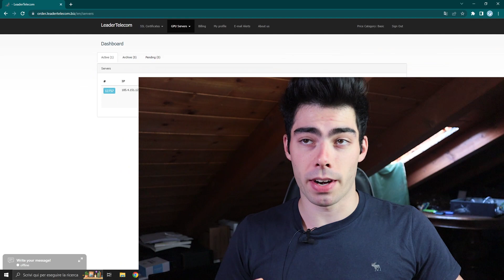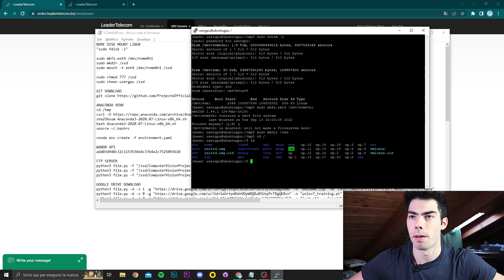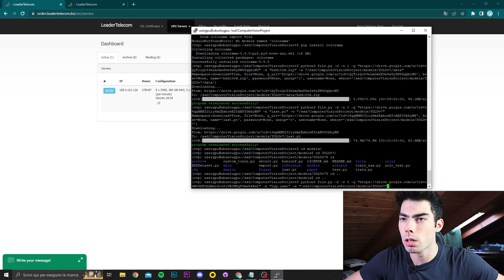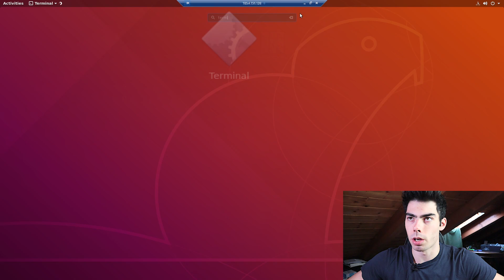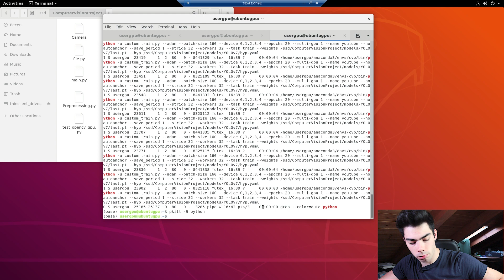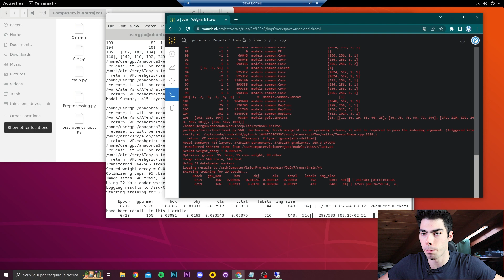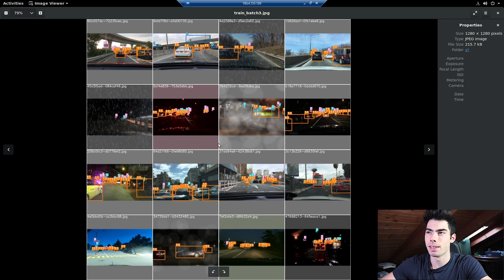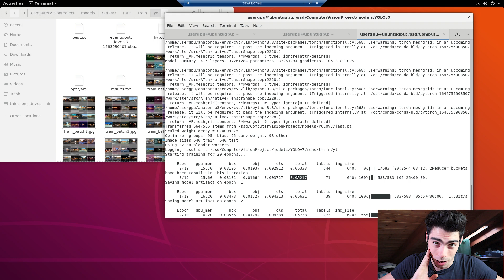Fine Tuning di YOLOv7 su 5 GPU RTX3090 - Tutorial cloud GPU Hosting (Object Detection Training)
Una Sfida a Tempo! Dal momento che il Server sarà attivo dovrò terminare il setup del Server GPU nel minor tempo possibile. Andrò a collegarmi al Server GPU tramite SSH e da lì dovrò montare il disco NVME, installare anaconda, scaricare dataset e pesi per poi lanciare il training di YOLOv7.

eravamo rimasti al booting del Server che purtroppo non era partito. Per farvi vedere tutto nei minimi dettagli, però, ho deciso di resettare l'immagine presente sul Server GPU per ricominciare da capo! In questo modo potete vedere in modo dettagliato come utilizzare un Server GPU come questo, con 5 GPU RTX 3090, per task di deep learning (training di reti neurali).

Partiremo con la seguente configurazione:
- Ubuntu 18.04 LTS
- CUDA 11.2
Andremo a installare:
- Anaconda
- Python 3.8.5
- l'environment del progetto (pytorch, torchvision, albumentations, numpy, etc.)
- monteremo il disco presente sulla macchina